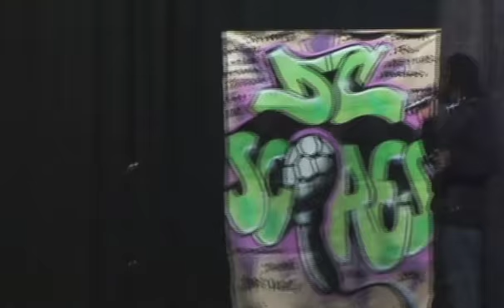2011 DC SCORES Poetry Slam!: Lincoln Middle School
Lincoln Middle School performs at the 2011 DC SCORES Poetry Slam!